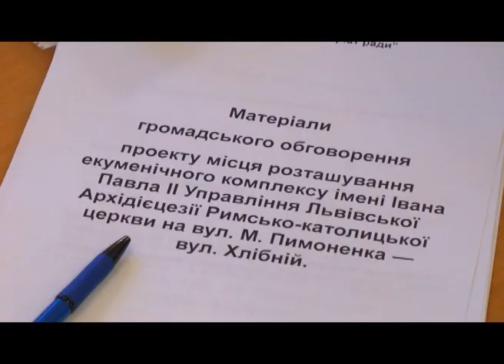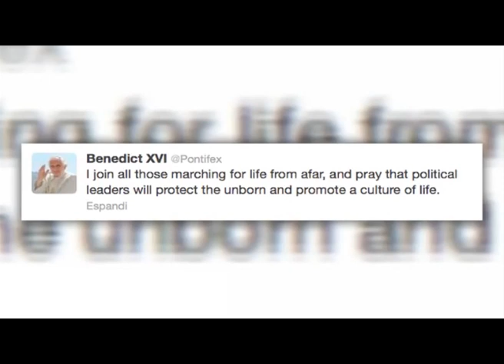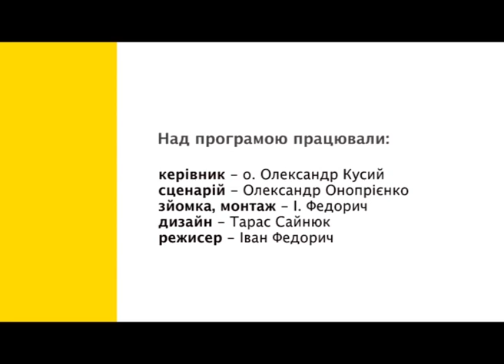Скеля 21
Події за січень 2013